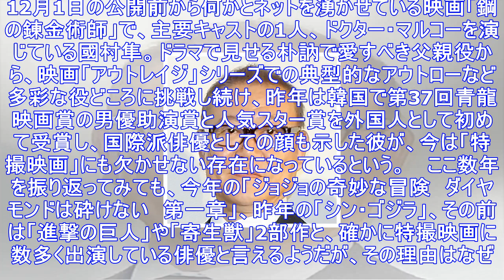「実写版ハガレンで好演」國村隼が“特撮映画”に引っ張りダコな理由 | アサ芸プラス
12月1日の公開前から何かとネットを湧かせている映画「鋼の錬金術師」で、主要キャストの1人、ドクター・マルコーを演じている國村隼。ドラマで見せる朴訥で愛すべき父親役から、映画「アウトレイジ」シリーズで...